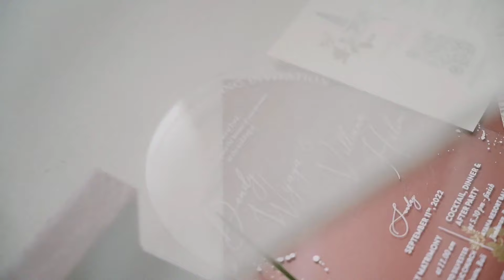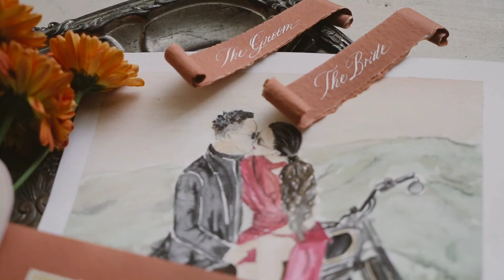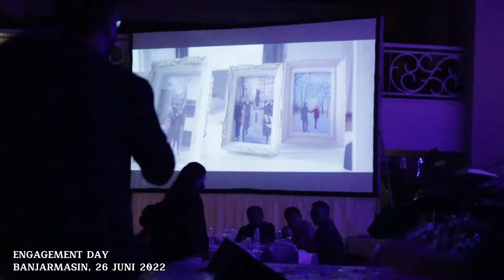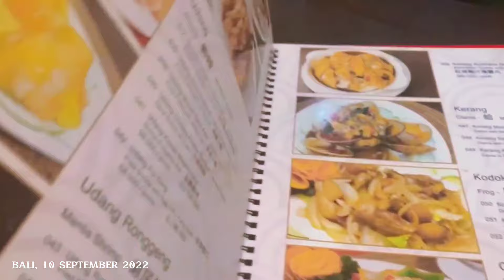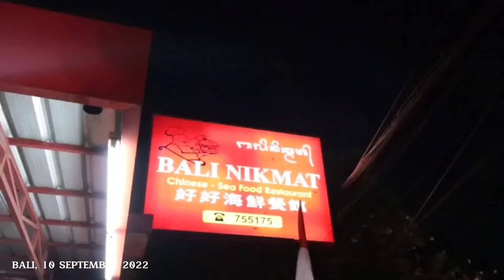The Wedding of Dendy & Villy at Ayana Resort Bali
VVIP TOYS TV content not just for toy reviews / toy unboxing but there will be some other interesting content such as:

-Legendary & viral food/restaurant reviews throughout Indonesia & abroad

-traveling in Indonesia & abroad

-visiting toy collector houses throughout Indonesia & abroad

and there will be many other interesting content

very sorry if the youtube channel content is random / various

so that it can be enjoyed & watched by everyone

XM STUDIO THOR 1:3 SCALE

The winner will be announced after the "VVIP TOYS TV" Subscriber target reaches 10,000 SUBSCRIBER

the winner will be seen from YOUTUBE GENERATOR, who often watches, comments, shares & likes posts

Winners will be announced via Instagram @VVIPTOYS_COLLECTIBLES_STORE

Content chanel youtube VVIP TOYS TV

bukan hanya untuk review mainan / unboxing mainan

tetapi akan ada beberapa content menarik lain nya seperti :

-review makanan / restoran legendaris & viral di seluruh indonesia

-travelling di indonesia & luar negeri

-mengunjungi rumah kolektor mainan di seluruh indonesia & luar negeri

dan akan banyak content content yang menarik lain nya

maafkan jika content chanel youtube nya random / bermacam2

agar bisa di nikmatin & di tonton oleh semua orang

(SEHARGA 25 JUTA RUPIAH , bisa pilih statue / uang tunai)

Syaratnya adalah :

VVIP TOYS TV
link :

Please Follow Instagram :
@VVIP_TOYS COLLECTIBLES_STORE

Pemenangnya akan di umumkan setelah target Subscriber "VVIP TOYS TV" Mencapai 10.000 SUBSCRIBER

pemenangnya akan di lihat dari YOUTUBE GENERATOR , siapa yang sering menonton  , comment , share & like postingan

VVIP TOYS TV

Untuk pengumuman pemenangnya akan di umumkan melalui Instagram @VVIPTOYS_COLLECTIBLES_STORE

𝗣𝗹𝗲𝗮𝘀𝗲 𝗷𝗼𝗶𝗻 & 𝗹𝗶𝗸𝗲 𝗩𝗩𝗜𝗣 𝗧𝗢𝗬𝗦 𝗰𝗼𝗹𝗹𝗲𝗰𝘁𝗶𝗯𝗹𝗲𝘀 𝘀𝘁𝗼𝗿𝗲 𝗳𝗮𝗰𝗲𝗯𝗼𝗼𝗸 𝗽𝗮𝗴𝗲

Please follow my NEW facebook group

𝗩𝗩𝗜𝗣 𝗧𝗢𝗬𝗦 𝗰𝗼𝗹𝗹𝗲𝗰𝘁𝗶𝗯𝗹𝗲𝘀 𝘀𝘁𝗼𝗿𝗲

Please follow my old facebook group

𝗦𝗧𝗔𝗧𝗨𝗘 𝗖𝗢𝗟𝗟𝗘𝗖𝗧𝗢𝗥𝗦 𝗩𝗜𝗣 (𝘀𝗵𝗮𝗿𝗶𝗻𝗴 𝗰𝗼𝗹𝗹𝗲𝗰𝘁𝗶𝗼𝗻 & 𝗯𝘂𝘆 𝘀𝗲𝗹𝗹 𝘁𝗿𝗮𝗱𝗲)